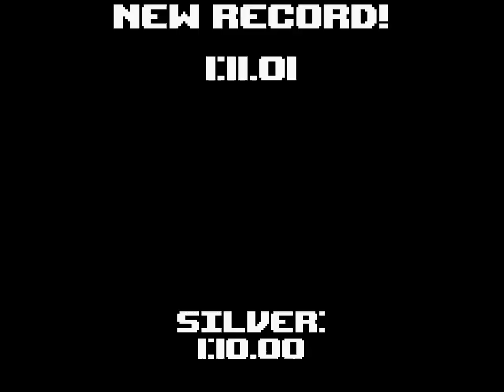OmniBus #2 | FLY ME TO THE MOON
I've become convinced at this point that OmniBus is sentient. Not just the bus, but the game itself.